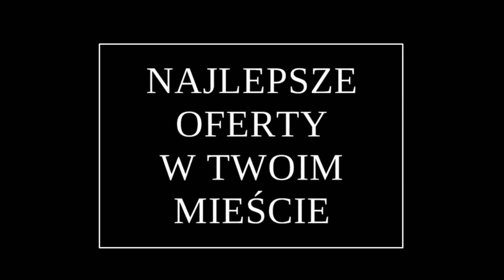Mieszkanie w Chwałowicach